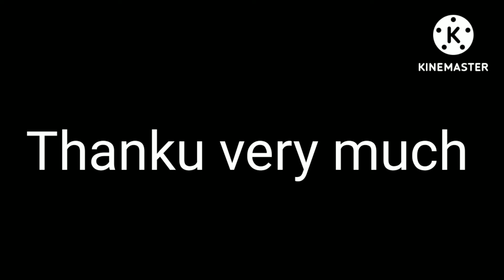Magician Aditi was honourrd 1st position at naihati, kolkata on 14 . 08. 22